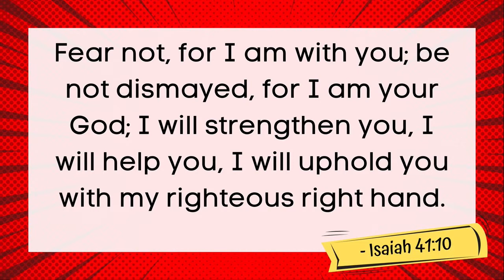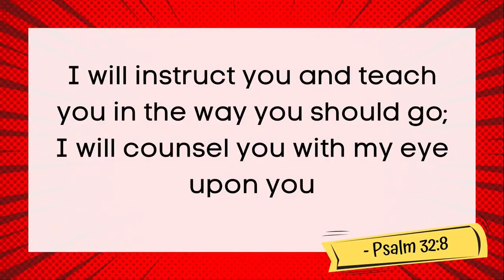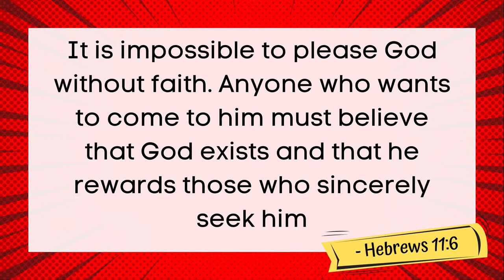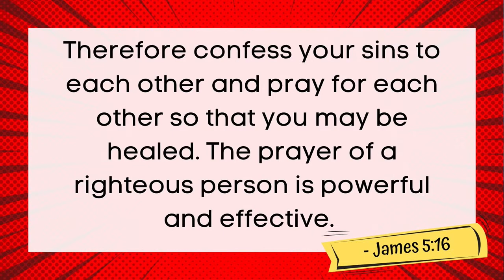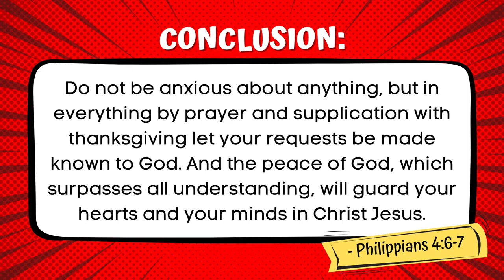POWER THROUGH PRAYER - Dhan Carag | FISHGEN Service | 09.04.2022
Ways to give tithes and offerings:
EASTWEST Bank Account:
Holy Spirit Fishgen Church Corp.

Gcash Account:
Cheyne Banogon